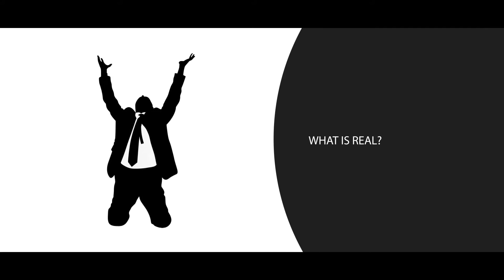The Brilliant Manipulator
A PEEK INTO THE MIND OF AN INCREDIBLE MANIPULATOR

When a financial fraud is detected in the Treasury branch of ZNI Bank in Delhi, the fingers point at forex dealer Anand Patel, who vehemently denies it. Is he really as innocent as he claims to be or is he hiding something? Slowly, the needle of suspicion moves from Anand to six erstwhile members of the bank’s Matching Team. Is the fraudster one among them or is he or she an outsider?
Just when it appears that the investigation is heading nowhere, one of the officials from the bank stumbles upon a seemingly innocuous cue that points to a larger cover-up. As the investigation deepens, several bizarre truths with links to betting emerge. The bank officials realize that this is not a simple case of siphoning money and they are dealing with a brilliant manipulator who has so cleverly covered the tracks. Or has he…?

A student of science, Ritu Arora took up a career in banking at a time when the industry was moving from manual to automated processes with the ultimate objective of total digitization. Her job took her to many places across the country and exposed her to people of different cultures, socio-economic backgrounds and intellect. As she interacted with various people, Ritu keenly observed their reactions to the events that played out in the theater of life.
A seemingly casual interaction with a scriptwriter ignited Ritu’s passion for writing, and her observations over the years were penned down in the form of this book.